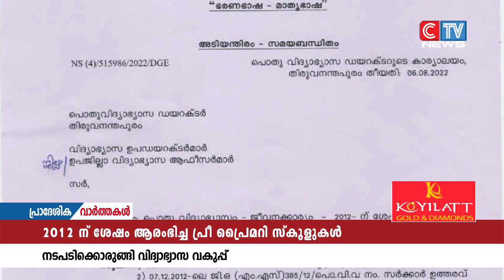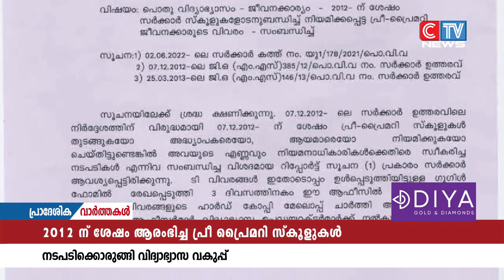പ്രീ പ്രൈമറി ആരംഭിച്ച സ്കൂളുകൾക്കെതിരെ വിദ്യാഭ്യാസ വകുപ്പ് നടപടിക്കൊരുങ്ങുന്നു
2012 ന് ശേഷം സർക്കാർ സ്കൂളുകളിൽ പ്രീ പ്രൈമറി ആരംഭിച്ച സ്കൂളുകൾക്കെതിരെ വിദ്യാഭ്യാസ വകുപ്പ് നടപടിക്കൊരുങ്ങുന്നു. ഇതിൻ്റെ ഭാഗമായി വിദ്യാഭ്യാസ ഓഫീസർമാർക്ക് പൊതുവിദ്യാഭ്യാസ ഡയറക്ടർ കത്തയച്ചു.